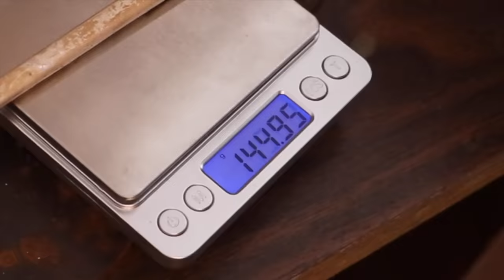SILVER BRACELET RAMSES | dynamisjewelry.com | HOW IT'S MADE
Thanks!